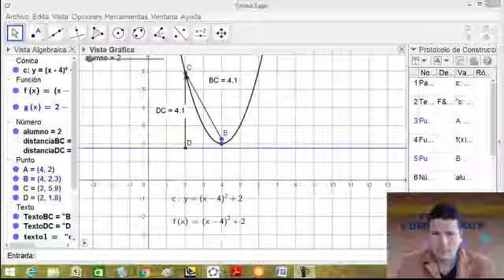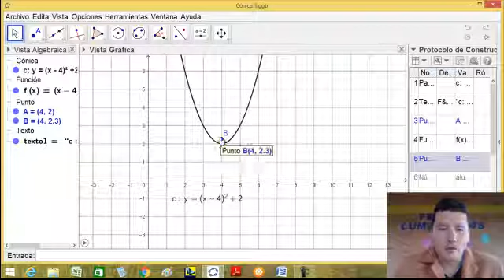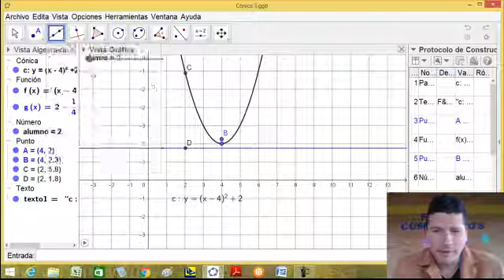Cónica 3 Roger Hueza IEDLAESB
Se trata de una breve explicación de cómo dibujar y analizar las cónicas tales circunferencia, elipse, parábola e hipérbole para los estudiantes de grado 9no de la Institución Educativa Departamental Luis Antonio Escobar sede Simón Bolivar. Municipio de Villapinzón Cundinamarca Colombia